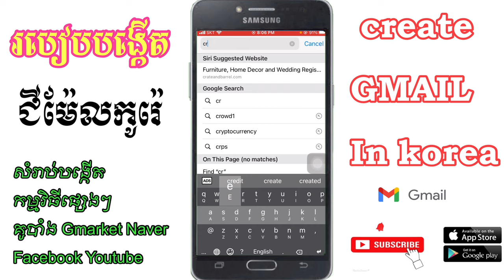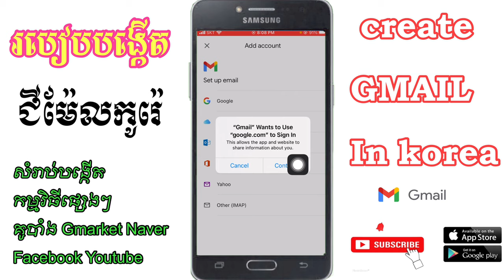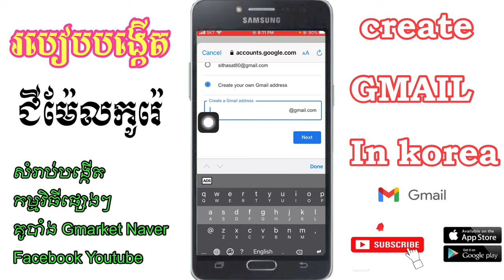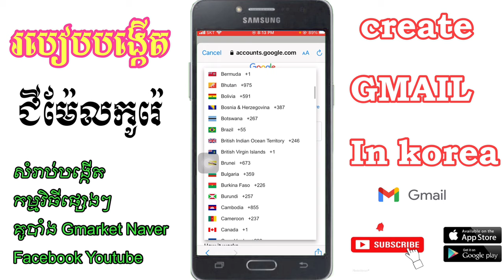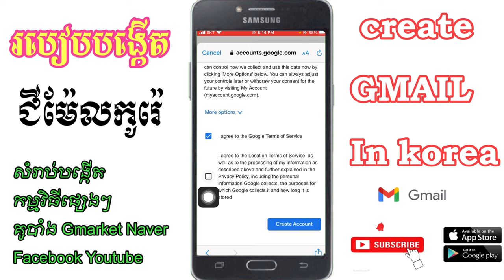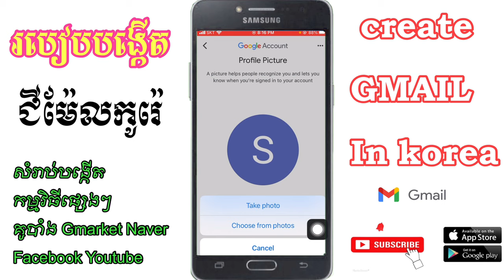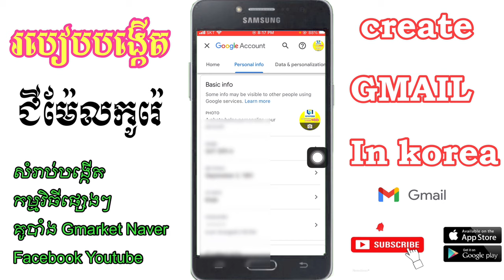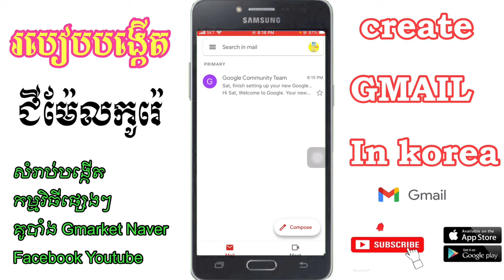បង្កើត​Gmailរបស់​កូរ៉េ​ create​ Gmail​ In Korea 2021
បង្កើត​Gmailរបស់​កូរ៉េ​  create Gmail​ in korea 2021ដោយ​ខ្លួនឯង​

សូម​អគុណ​បងប្អូន​ទាំង​អស់​គ្នា​ដែល​បាន​មេីល​ពាណិជ្ជកម្ម​លេីវីដេអូ​នេះ​និង​ទស្សនា​វីដេអូ​នេះ​ផងសែរ

꧁O͜͡p͜͡p͜͡a͜͡S͜͡T͜͡꧂